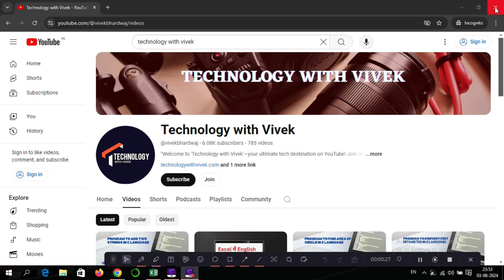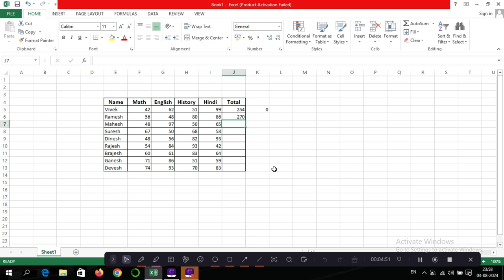MS excel best tips and tricks || Excel shortcut tips and tricks || How to use rand formula in excel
Title Tag:
MS excel best tips and tricks,
Excel shortcut tips and tricks,
How to use rand formula in excel,
Best Excel Tips and tricks 2024,
Tips and tricks of MS Excel,
MS Excel,
Tips and Tricks,
Excel Best Formula,
How to create automatic serial numbers series in Excel,
excel best formula series,
Excel,
excel mein formula kaise use kare,
how to create formula in excel,
serial number formula in excel,
automatic formula in excel,
best excel tips and tricks,
Vivek Bhardwaj,